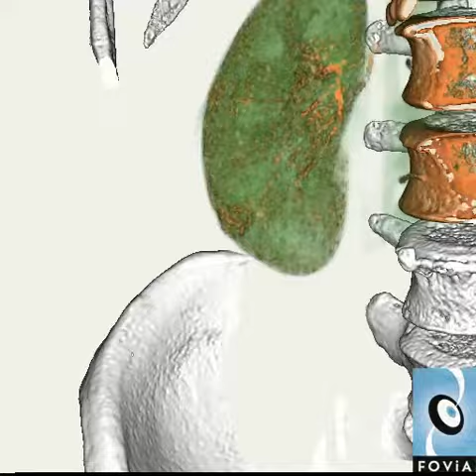Small renal tumor treated with Partilan Nephrectomy